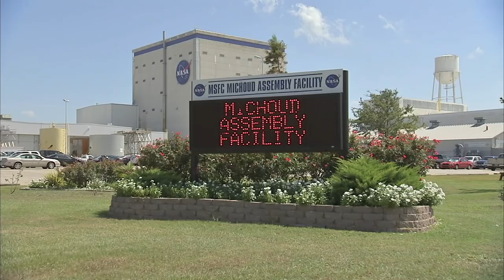The Last Shuttle External Tank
Courtesy: NASA/KSC
This is the Last Shuttle External Tank to be delivered to KSC. Video starts with roll out at the MIchoud facility with workers saying good by, then its loaded on to the barge Pegasus. The barge then met up with the Freedom Star at GulfPort and then towed to Port Canaveral Fl. Great Pics and nat sound of the event, sun sets dolphins and crew making a 7 day trip.